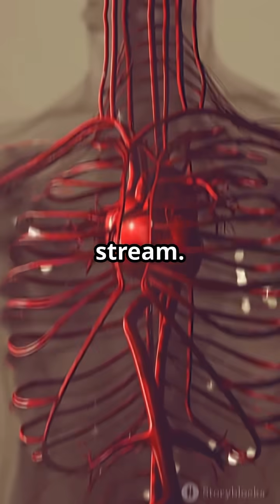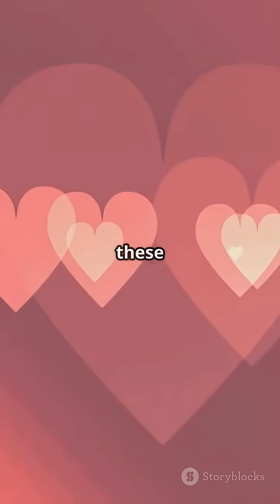Can You Survive Without a Heartbeat? ❤🛑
Welcome to Inspiredclips , where curiosity meets discovery! 🚀 We bring you mind-blowing random facts and fascinating science insights to keep you entertained and informed. Whether it's the wonders of space, bizarre animal facts, or the latest breakthroughs in technology, we've got something for every curious mind. 🔬✨